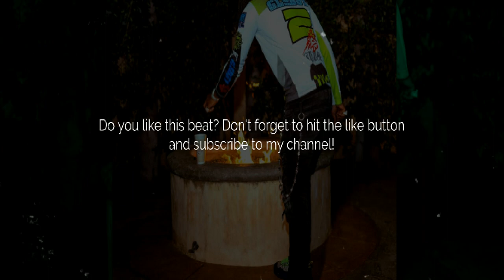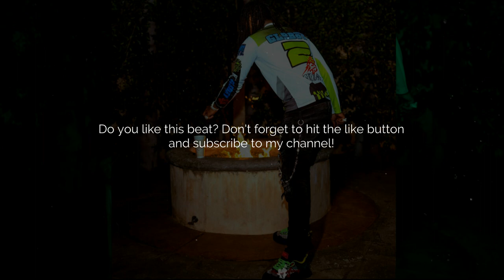Zaytoven Type Beat "King" (Prod. by Daz)